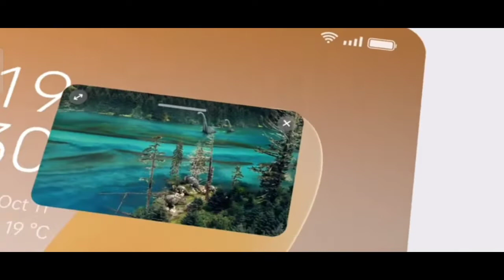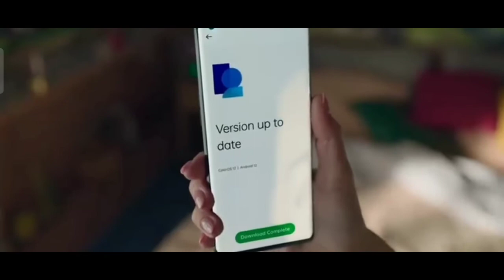Oppo F17 Pro Android 12 Update Confirm | Colour Os 12 Update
oppo f17 pro colour os 12 update confirm date
oppo f17 pro new software update
oppo f17 pro new update android 12
oppo f17 pro new update colour os 12
oppo f17 pro software update
oppo f17